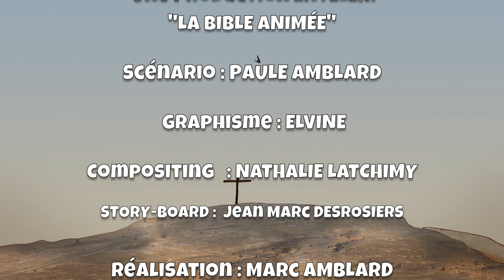L'histoire de la passion 1° épisode sur 4 ! Enteleki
EPISODE 1 sur 4
Nous sommes à Jérusalem. L’histoire qui s’est déroulée ici, il y a plus de 2000 ans  pourrait se passer aujourd’hui, chez moi, chez toi. Elle raconte comment Jésus a donné sa vie pour sauver les hommes et comment il combattit la mort. C’est l’histoire d’un mystère, le mystère de la Passion du Christ.

Scène 1 - L’entrée à Jérusalem.
Ce jour-là, Jésus entre à Jérusalem, monté sur un petit âne. Il bénit la foule. C’est le Roi de paix se disent les gens qui se mettent à l’acclamer :
- « Béni soit celui qui vient, le Roi, au nom du Seigneur ! Paix dans le ciel, Hosanna au plus haut des cieux ! »
Pour l’honorer, certains étendent leurs manteaux et d’autres coupent des branches pour les répandre sur son chemin. Ceux qui ne connaissent pas Jésus demandent :
- « Qui est-il ? »
- « C’est le prophète Jésus, c’est l’envoyé de Dieu.
C’est lui qui a chassé les marchands dans le Temple de Jérusalem. Il leur a dit : »

Scène 2- Les marchands chassés du Temple.
- « Dehors ! Dans la Bible, il est écrit : Ma maison sera appelée une maison de prière pour tous les hommes de toute nation. Mais vous, vous en faites un repaire de brigands ! »
La maison du Seigneur n’est pas un lieu de commerce, c’est un lieu consacré à Dieu !
Les femmes et les hommes aiment écouter Jésus. Il parle avec autorité. Mais ce qu’il enseigne ne plaît pas à tout le monde. Les grands prêtres du Temple le voient comme un ennemi et les romains prennent vite les armes quand l’ordre est menacé.

3 - La trahison de Judas
Parmi les douze compagnons de Jésus, il y a un traître, Judas l’Iscariote. Un soir, il va
proposer aux grands prêtres de leur livrer Jésus. Très bien ! Disent les grands prêtres à Judas, pour cette trahison, tu recevras une somme d’argent. L’idée plaît à Judas. Il ne pense qu’à trahir Jésus. Cette pensée empoisonne son cœur et pourtant une grande fête se prépare que tous s’apprêtent à célébrer.

4 - La Cène
C’est la grande fête de Pâque à Jérusalem, on célèbre la libération du peuple hébreu du joug égyptien. Le soir venu, Jésus a réunis ces douze compagnons dans la salle haute d’une maison, une grande pièce garnie de coussins.
Tandis qu’ils sont à table et qu’ils mangent de bon cœur en se réjouissant, Jésus dit à ses compagnons :
- « Je vous le dis, en vérité, l’un de vous va me livrer ».
Alors les compagnons s’attristent. Ils s’interrogent :
- « Seigneur, qui est-ce ? »
- « Est-ce moi Rabbi ? »
- « C’est l’un de vous qui mange avec moi » répond Jésus.
Mais il n’en dit pas plus. Et au lieu de cela, il prend le pain sur la table, il le partage en disant les bénédictions de Pâque et leur donne en disant :
- « Prenez ce pain, c’est mon corps ».
Puis il verse du vin dans sa coupe et il dit :
- « Buvez ce vin, c’est mon sang, le signe de la nouvelle alliance avec Dieu ».
Les compagnons de Jésus ne comprennent pas ces paroles étranges mais ils écoutent Jésus et partagent le pain et le vin. Pendant qu’ils mangent, Jésus donne une bouchée de pain à Judas et se penchant vers lui, il souffle à son oreille :
- « Ce que tu fais, fais-le vite ».
Judas quitte la fête et sort dans la nuit.

A suivre, la semaine prochaine épisode 2/4